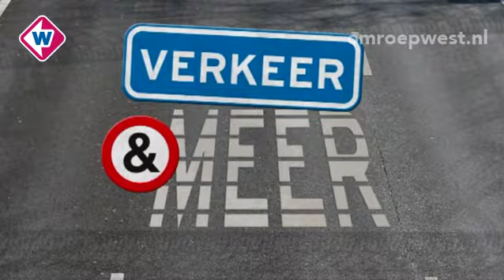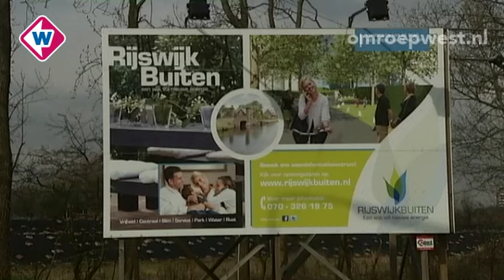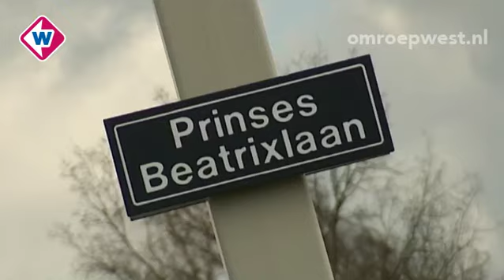Verkeer en Meer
Verkeer en Meer is naast het Verkeersjournaal het tweede verkeersprogramma op TV West. Tialda Bottema informeert u hierin wekelijks over de achtergronden en ontwikkelingen van verkeersprojecten in de regio.
Aflevering 19 maart 2013. Beter Benutten, verbreding Prinses Beatrixlaan in Rijswijk.